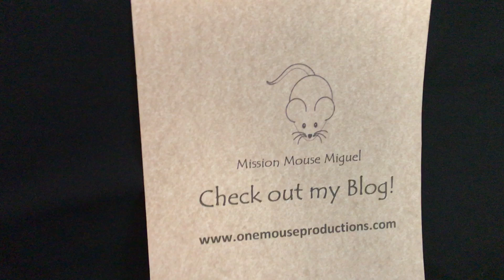Mission Mouse Miguel - Slinky History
Mission Mouse Miguel tells us how the slinky toy was invented.  You will be surprised at what is was originally used for.  to find out all about the history of the slinky.